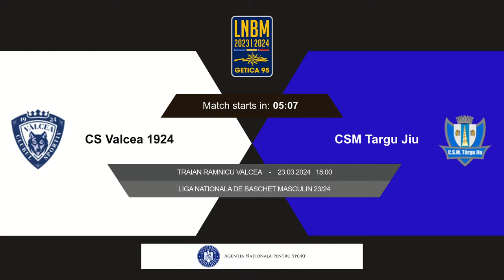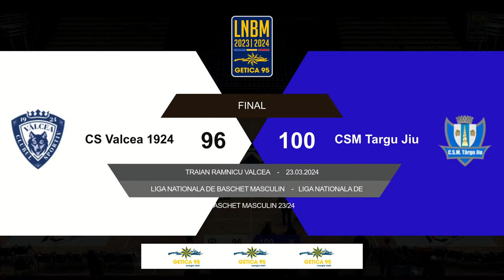LNBM Getica 95 2023-2024: CS Vâlcea 1924 - CSM Târgu Jiu